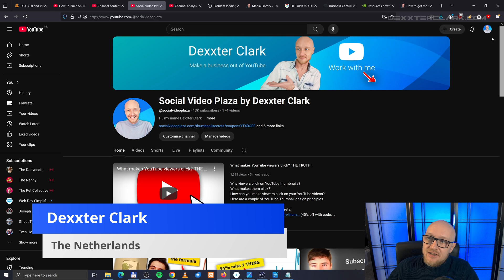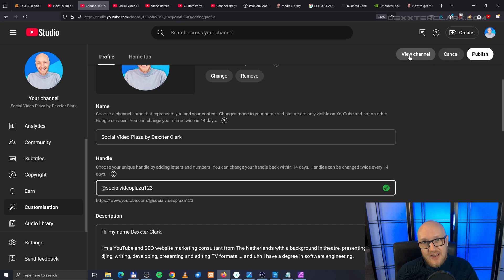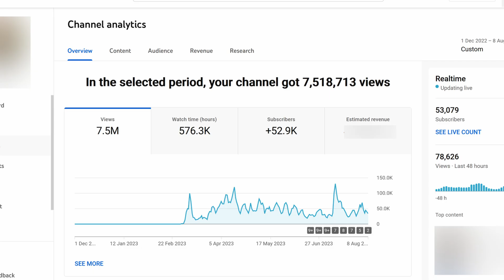How to change a Youtube channel URL – 2025 update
To change your YouTube custom channel url:
1. log into YouTube
2. go to YouTube Studio
3. go to: customization
4. on profile tab: scroll to channel handle